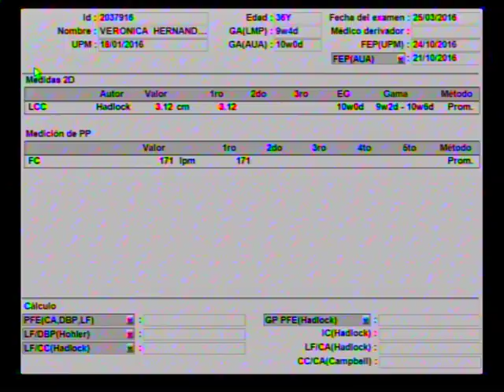Ultrasonido Frijolito (vie 25/03/2016 - Juan M. & Vero Hdz.)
estes es un primer paso para nuesto pequeño bebe
10 semanas aprox